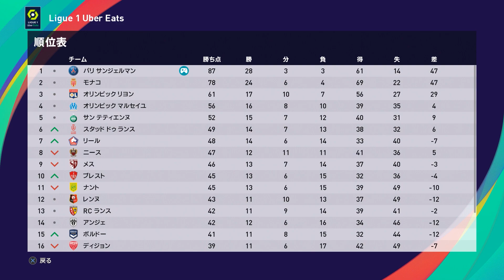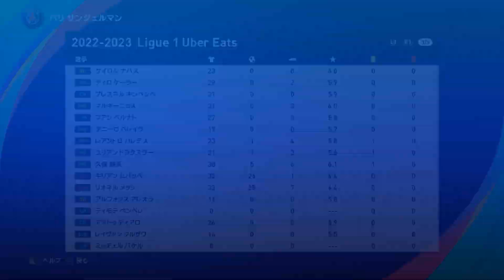【ウイイレ2021】リーグアン優勝が懸かる2位モナコとの直接対決！久保はキャリア初の欧州5大リーグの優勝を経験出来るか！？【ビカムアレジェンド】#23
試合時間：15分

通貨単位：ドル

目標：3シーズン以内になんとかレアルのスタメン勝ち取れるように頑張ります。3シーズンじゃ無理な気がするけどw